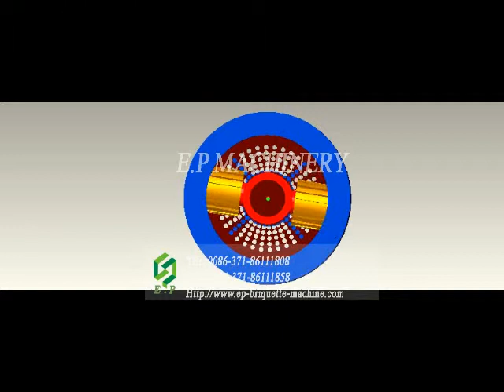Rotating roller type wood biomass grass straw pellet press machine for fuel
1) Rotating roller
2) High pressure
3) Equipped with the gearbox